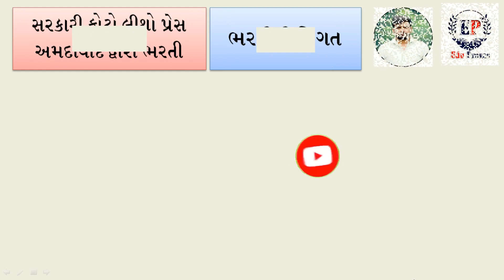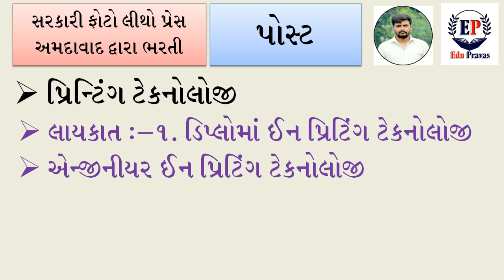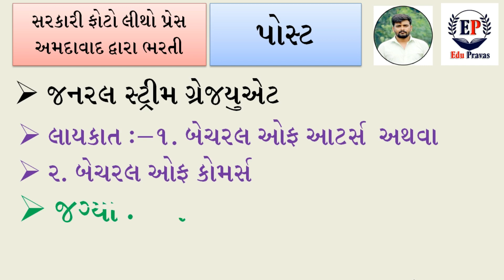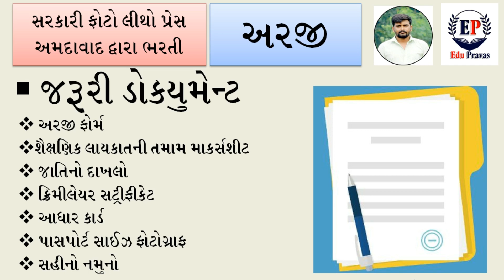Sarkari Photo Litho Press Ahmedabad Recruitment, Gujarat Government Job 2022, Gujarat Vacancies 2022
🔔 Your Query Solved👇
sarkari photo litho press ahmedabad recruitment,
gujarat government job 2022,
gujarat vacancies 2022
ojas bharti 2022,
gujarat government vacancies 2022,